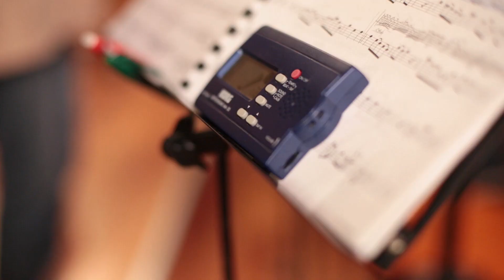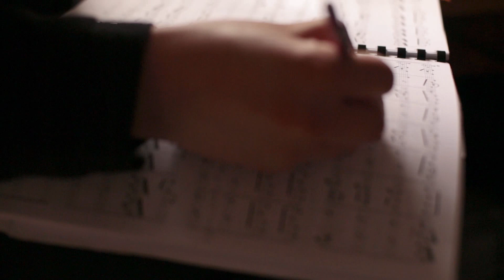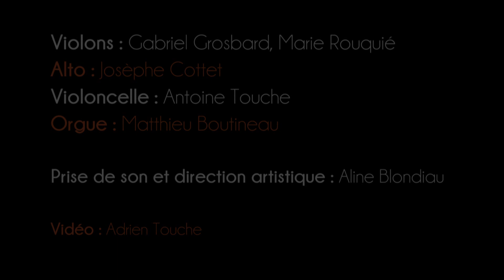Making-of l'Estro Vivaldiano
Ensemble Mensa Sonora
avec:
Gabriel Grosbard et Marie Rouquié, violons
Josèphe Cottet, alto
Antoine Touche, violoncelle
Matthieu Boutineau, orgue

Adrien Touche, réalisation